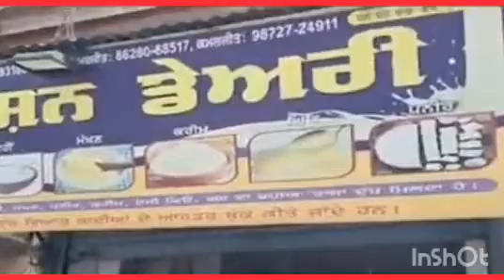ਦੁੱਧ ਦੀ ਡੇਅਰੀ ਤੋਂ 25-30 ਹਜ਼ਾਰ ਰੁਪਏ ਗੱਲੇ ਸਮੇਤ ਲੈ ਚੋਰ ਹੋਇਆ ਫ਼ਰਾਰ ਘਟਨਾ ਸੀ ਟੀਵੀ ਕੈਮਰੇ ਚ ਹੋਈ ਕੈਦ